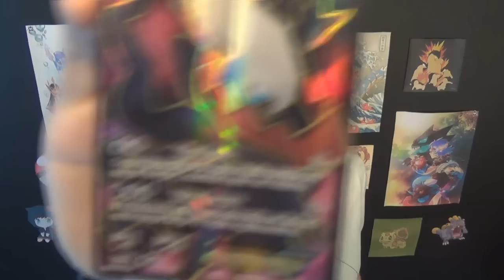DARKRAI & GROUDON - Le Pokédex de Sneaze Ep.10 (Spécial Légendaires)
Les gens, ça y est, l'épisode 10 spécial légendaires est enfin arrivé ! Il signe le début d'un nouveau départ pour le Pokédex de Sneaze, qui va prendre une petite pause pour revenir vite en force, mais vous ne serez pas déçus !

Musique de fin : Snail's House - First Love